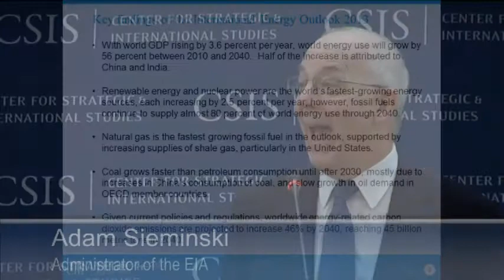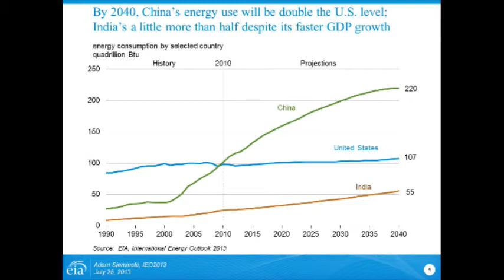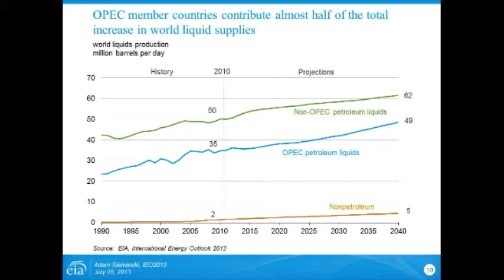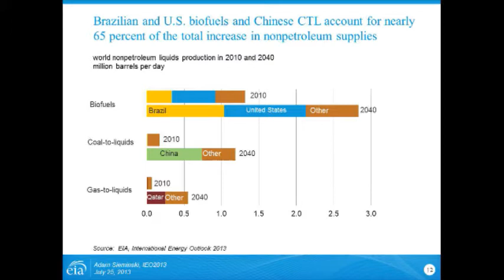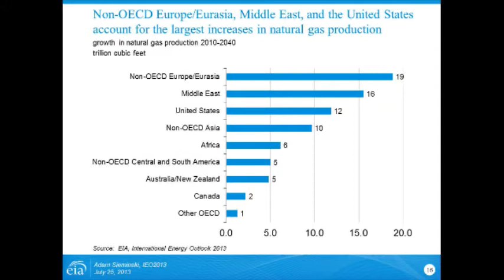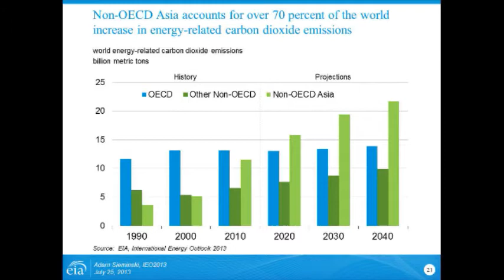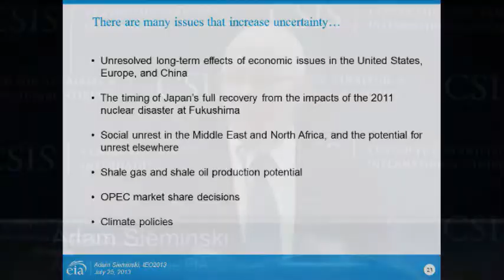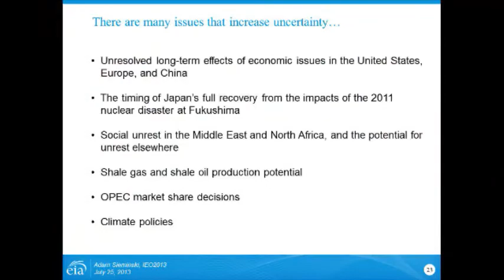EIA's International Energy Outlook Featuring: Adam Sieminski, Administrator, EIA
The CSIS Energy and National Security Program is pleased to host the release of the U.S. Energy Information Administration's International Energy Outlook 2013 (IEO2013) on July 25th. Adam Sieminski, Administrator of the EIA, will present key findings from the report. David Pumphrey, Co-Director and Senior Fellow in the CSIS Energy and National Security Program, will moderate.

The IEO2013 includes projections of world energy demand by region and primary energy source through 2040; electricity generation by energy source; and energy-related carbon dioxide emissions.  Among other topics, Mr. Sieminski will discuss EIA's view on long-term petroleum and other liquids fuel supplies, prospects for global natural gas markets, energy demand growth among developing nations, and key uncertainties that may alter the long-term projections.
Programs
ENERGY AND NATIONAL SECURITY